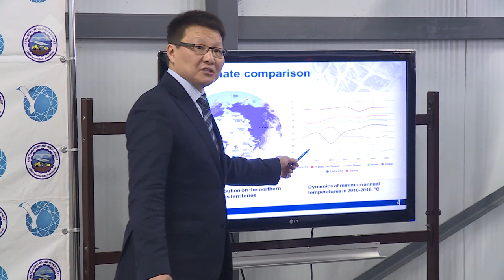«Сэргээ» биэриигэ: бизнес уонна урбаан сайдыытын туһунан кэпсэттилэр (17.09.19)